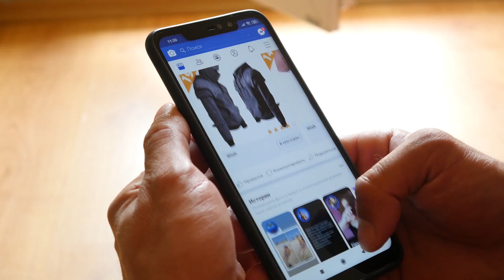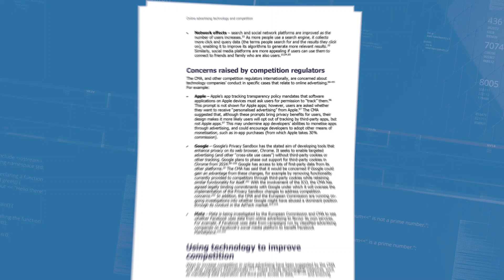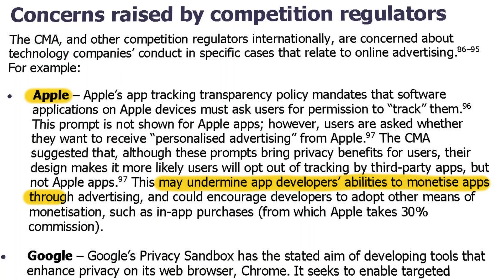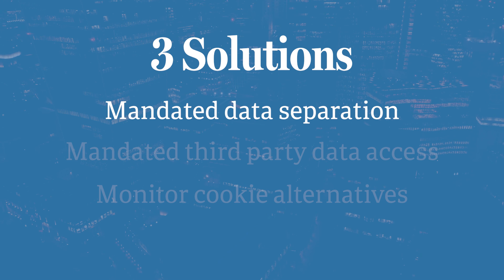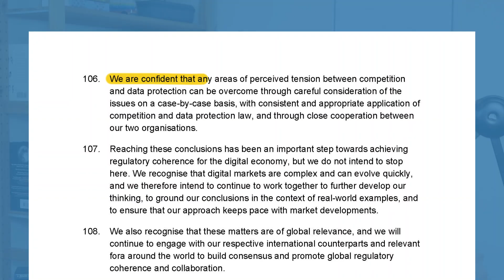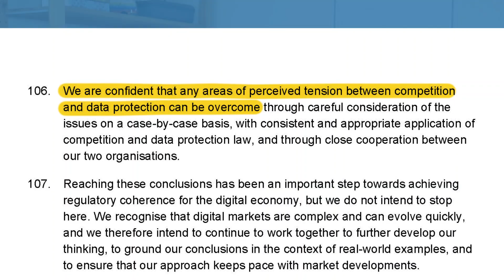Online Advertising Has A Competition Problem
Online advertising is big business, but UK fears that some of the biggest names in it are squashing competition. In this video we break down a report (PN705) released by the Parliamentary Office of Science and Technology to explain why there’s a lack of competition in online advertising, why that’s a problem, and the possible solutions.

Science Affairs is show made to highlight the science informing today's policy. Science Affairs is independently hosted and produced by Tristan Sharman.